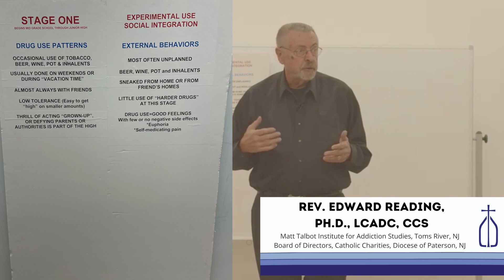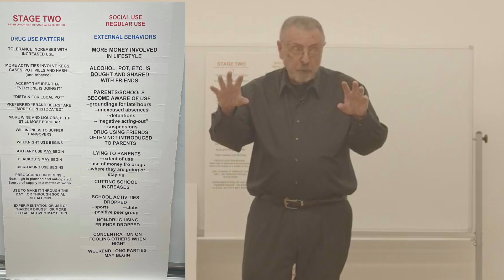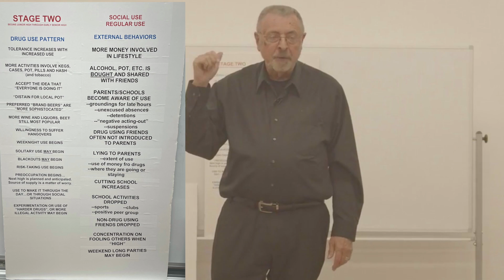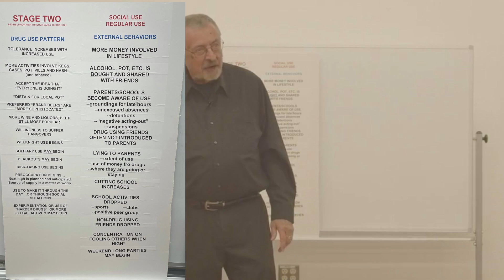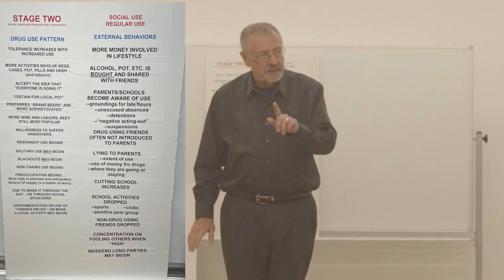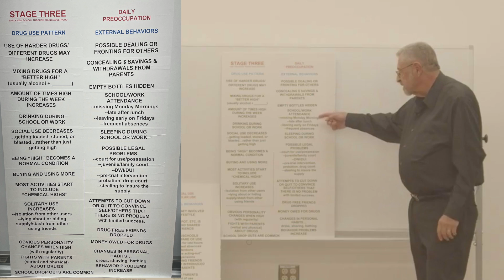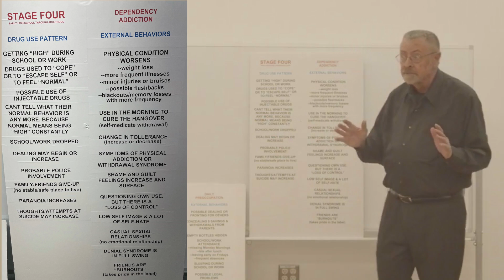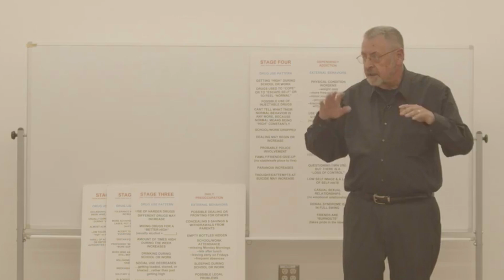National Recovery Month - Fr. Ed Reading - Stages and Patterns of Adolescent Substance Use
National Recovery Month (Recovery Month), which started in 1989, is a national observance held every September to promote and support new evidence-based treatment and recovery practices, the nation’s strong and proud recovery community, and the dedication of service providers and communities who make recovery in all its forms possible.

Straight and Narrow, based out of Paterson New Jersey is the largest nonprofit treatment center in the entire country providing a full continuum of care.

Fr. Ed Reading, distinguished board member, recently led 3 informational sessions for families, parishes and communities looking to learn more about addictive disorders.

Dr. Ed Reading is a priest of the Diocese of Paterson and President of the Matt Talbot Institute. He has been an Addiction Professional since 1969--beginning at Straight and Narrow, Inc, in Paterson. He is a professional member of several national and international organizations, and has taught Addiction Studies at the undergraduate, graduate and doctoral levels.  He has lectured to medical and pastoral professional groups through out the US and Canada.

In this session (3 of 3) - Fr. Ed lectures on Stages and Patterns of Adolescent Substance Use.